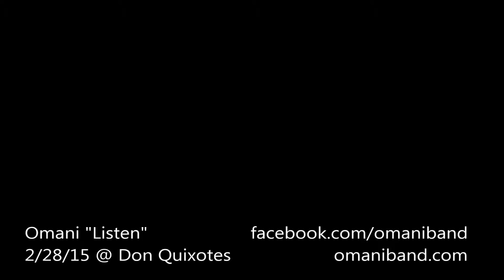"Listen" Omani (acoustic) @ Don Quixote's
Omani performing "Right To Know" solo acoustic at Don Quixote's in Felton, opening for Big Mountain and Rasun.

(lyrics)

Listen, tell me what do you hear?
Listen, the message isn't always clear.
Listen to the world all around.
Listen to a life so full of sound.
Listen to your heart to tell you right from wrong.
Listen to the words of your favorite song.

Instead of talking just try and listen.
Instead of hating try some loving and kissing.
Instead of shouting just try and listen.
Instead of fighting try some loving and kissing.

Listen to the feeling stirring deep down inside.
Listen hard and forget all about your foolish pride.
Listen, it's something everyone can do.
Listen.  Listen to me and I will listen to you.

If you listen to me, then I will listen to you.